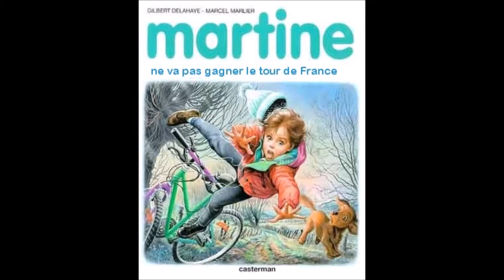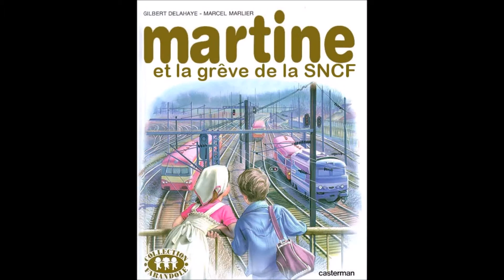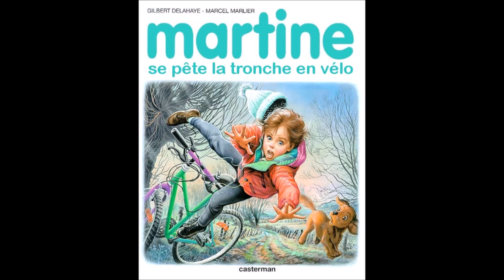LES PARODIES "LES MARTINE", CREATIONS DE MOI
J'avais fait des parodies Martine y a quelques années, certaines ont été refaites et j'en avais faite des nouvelles, elle était sur mon blog qui n'existe plus a ce jour (blog jeuxvidéo.com), voilà pourquoi je fais cette vidéo.